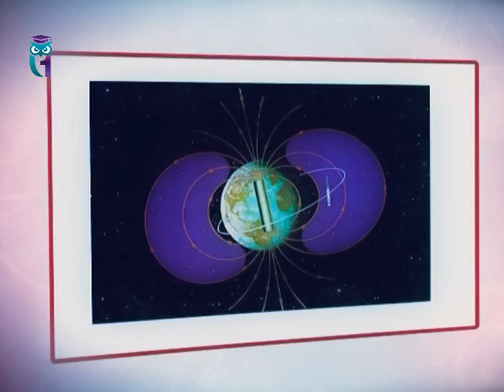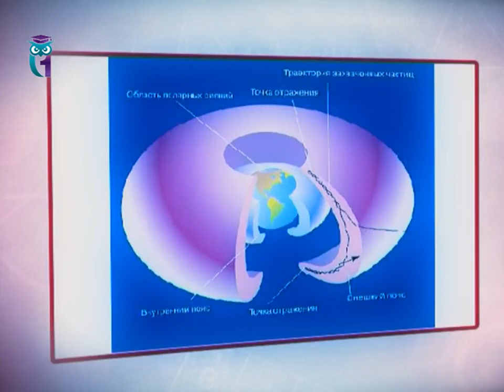Для кого опасны радиационные пояса Земли? (Пояса Ван Аллена)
Байки Бояршинова
Радиационный пояс Ван Аллена - зона насыщенных энергией заряженных частиц, которая находится во внутренней области земной магнитосферы. Пояс образовался в результате удержания магнитным полем Земли части солнечного ветра (последний состоит преимущественно из электронов, протонов и альфа-частиц).